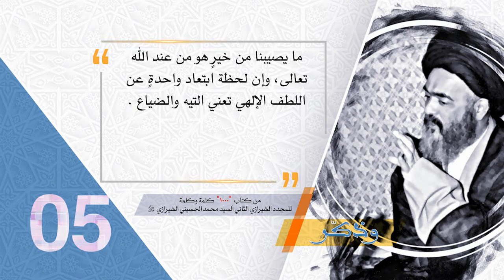5- وذكّر - الإخلاص لله والتوكل على الله - آية الله العظمى السيد محمد الحسيني الشيرازي رحمه الله